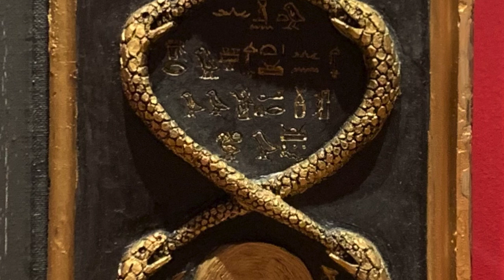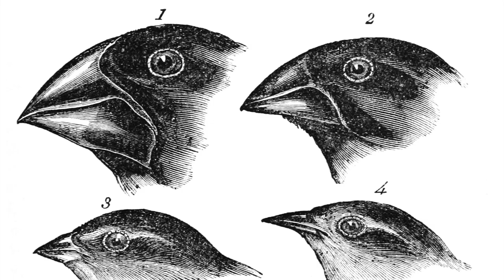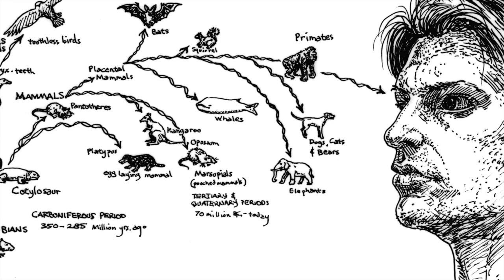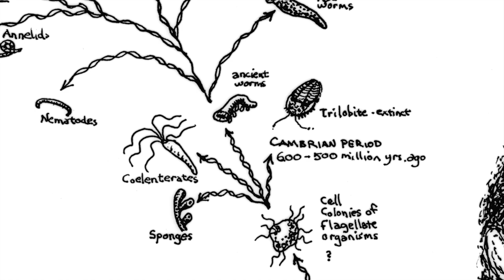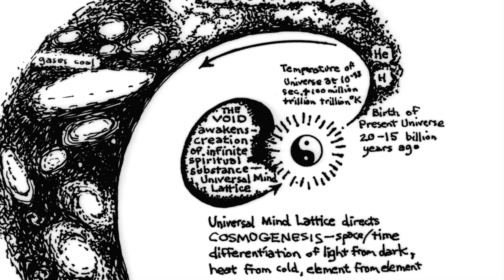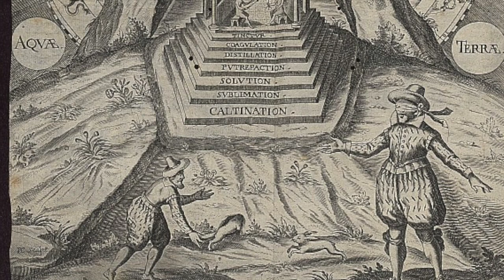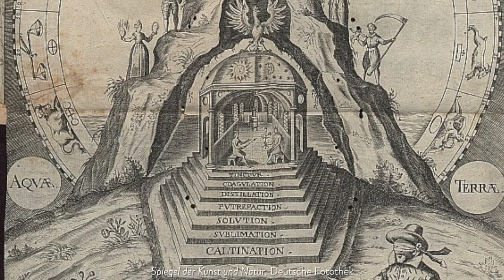Connecting SCIENCE & RELIGION with Alex Grey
In this episode, Tyler James Burger and Alex Grey explore a perennial issue in philosophy, as well as one of the core themes of Alex's work - connecting science & religion. Why is there a seeming tension between the scientific and religious viewpoints, and how can we reconcile them to come to a fuller understanding of reality?

| The CoSM Podcast |
► Apple Podcasts (leave a 5-star review!)